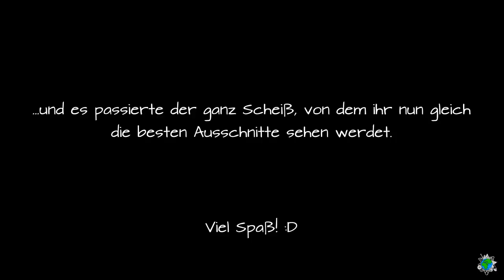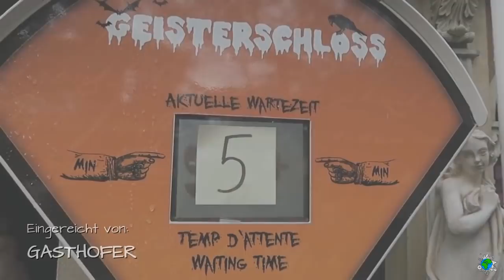Das Beste aus 3 Jahren "Meine Achterbahn Welt“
Mit eurer Hilfe habe ich ein „Best of“ der letzten drei Jahre „Meine Achterbahn Welt“ erstellt. Vielen Dank an alle, die ihre Lieblingsszene eingereicht haben. Ich hoffe sehr, dass euch das Ergebnis gefällt! :)

ⓕ FACEBOOK GRUPPE "Freizeitpark YouTuber":

     Hast du auch einen YouTube Kanal zum Thema
     Freizeitparks/Kirmes? Dann schau gerne mal bei uns vorbei!
     ref=bookmarks